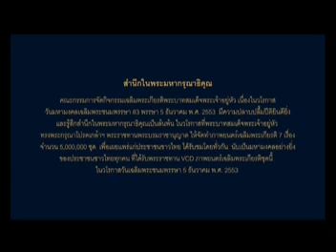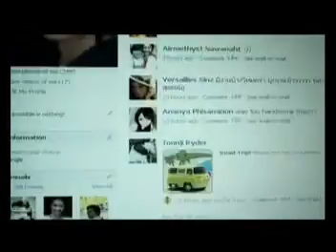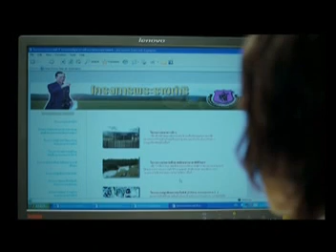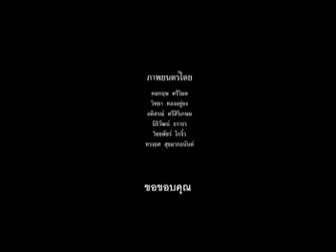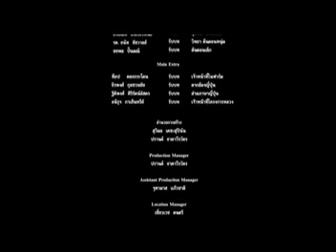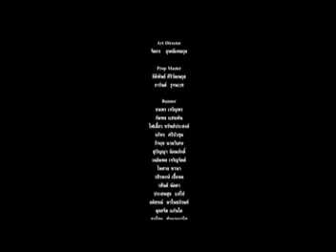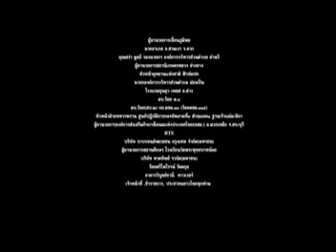เรื่องเดียวกัน โดย ๖ ผู้กำกับแฟนฉัน - ภ.เฉลิมพระเกียรติ ร.๙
สำนึกในพระมหากรุณาธิคุณ เนื่องในวโรกาส วันมหามงคลเฉลิมพระชนมพรรษา ๘๓ พรรษา ๕ ธันวาคม ๒๕๕๓
เรื่อง เรื่องเดียวกัน โดย ๖ ผู้กำกับแฟนฉัน
เรื่อง ราชประชานุเคราะห์ โดย Doctor Head และ เหมันต์ เชตมี
เรื่อง เหรียญของพ่อ โดย นนทรีย์ นิมิบุตร
เรื่อง อาม่า โดย Day Poets และ พิงค์ ลำพระเพลิง
เรือง จากฟ้าสู่ดิน โดย พงษ์พัฒน์ วชิรบรรจง
เรื่อง คนล่าเมฆ โดย ปรัชญา ปิ่นแก้ว
เรื่อง แผ่นดินของเรา โดย ยุทธนา มุกดาสนิท